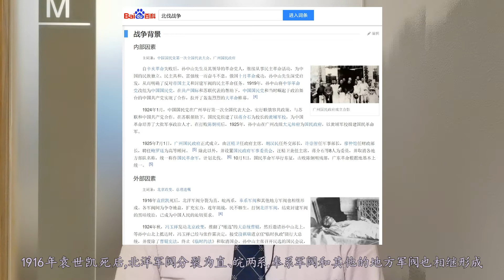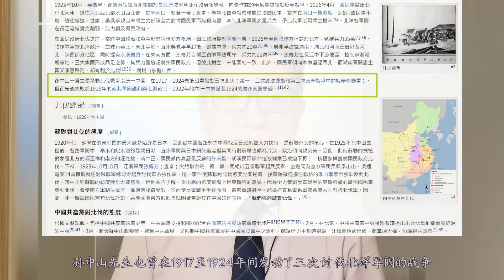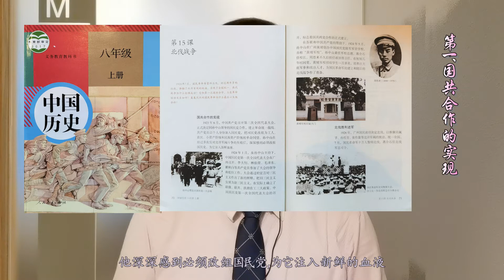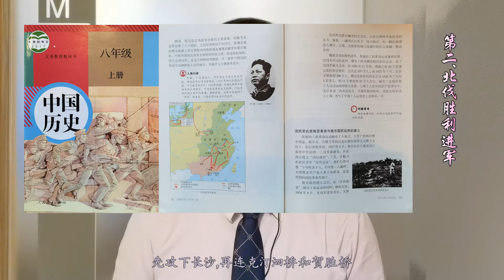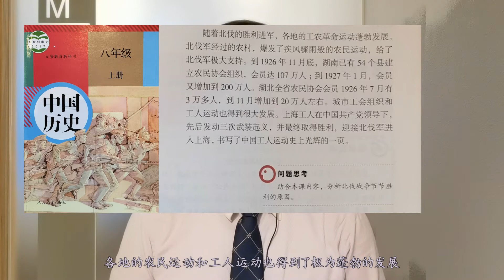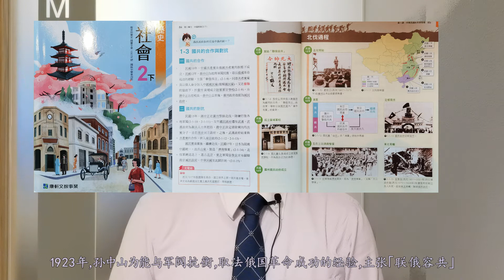大陸&臺灣初中歷史課本分析比較（十三）《北伐戰爭與國共合作》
1974臺灣大叔指導14歲女兒的課業之際，發現女兒在學校所使用的2021年臺灣歷史課本內容偏頗。一修大叔感到憂心，決定親自指導女兒歷史，並以和「2021年大陸初中歷史課本」、「1980年代臺灣初中歷史課本」比較分析彼此內容異同的方式，為她建立正確的三觀。
本期的視頻，一修大叔將比較北伐戰爭與國共合作，在兩岸的初中歷史課本中有什麼不同的詮釋？。如果您喜歡這個視頻，敬請在留言區惠賜您的點評並轉發此視頻，非常感謝！
本系列視頻將以每月發佈一至二期的頻率，一路做到2022年女兒初中畢業為止。
前十二期視頻已在兩岸主流網路平台發佈，分別為：
第一期：兩岸初中歷史課本整體架構比較